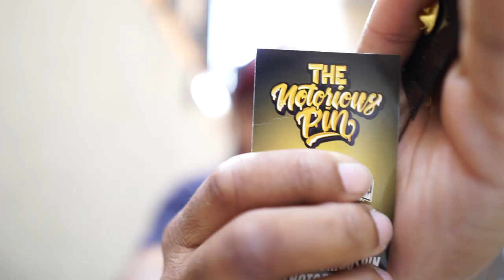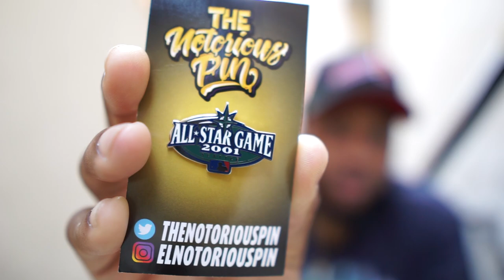NEW FITTED HAT PICK UPS & INSANE PINS | LIDS UPDATE!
If you want to help and support me in anyway, I appreciate it!